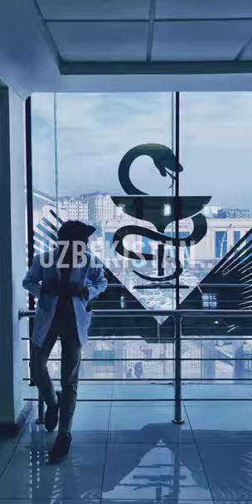it's been a year now 🍂 Andijan state medical institute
Andijan state medical institute (Uzbekistan)
Tashkent medical academy (Uzbekistan)
Samarkand university (Uzbekistan)
Bukhara state medical institute (Uzbekistan)